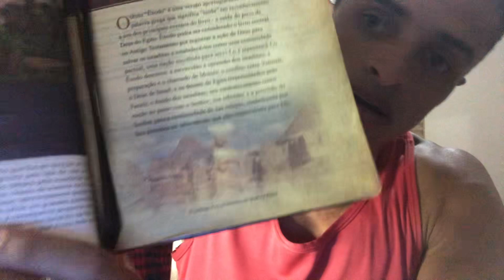Leitura da Bíblia - Êxodo (Parte 1)